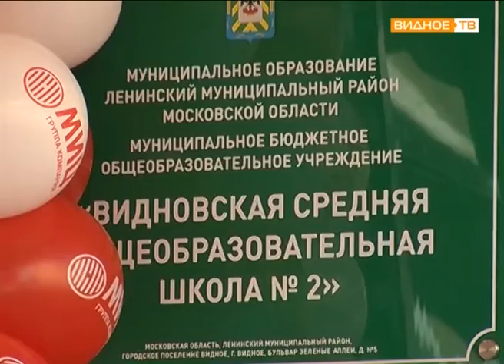Второе рождение - открытие нового здания Видновской школы №2